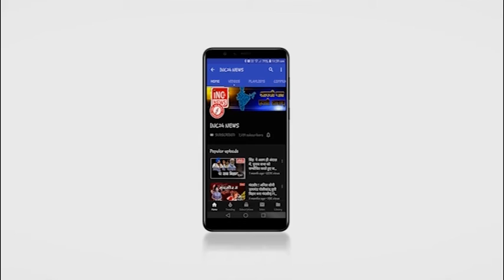महाकाल के दरबार में उमड़ा आस्था का सैलाब